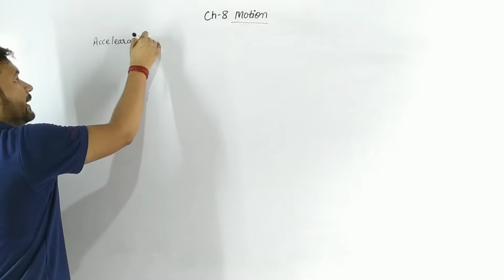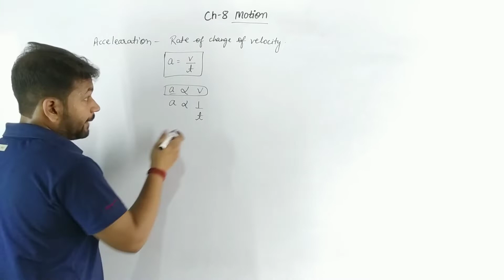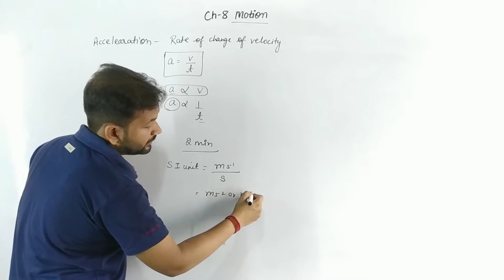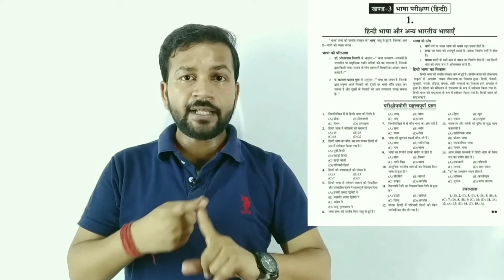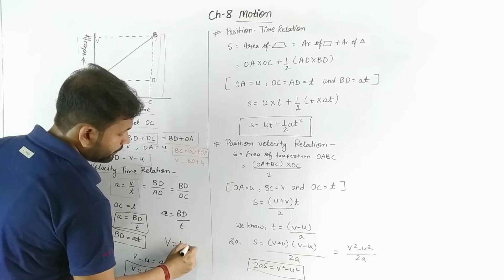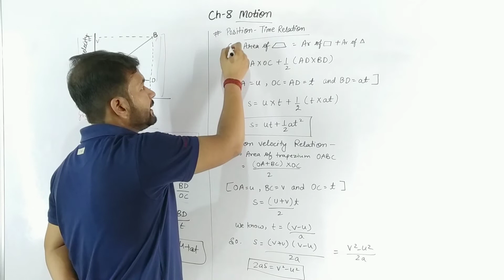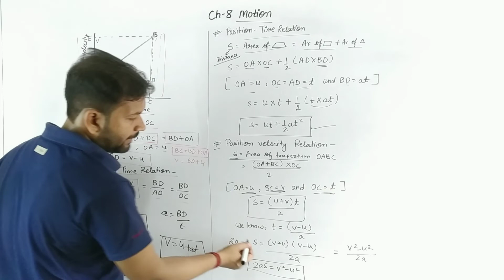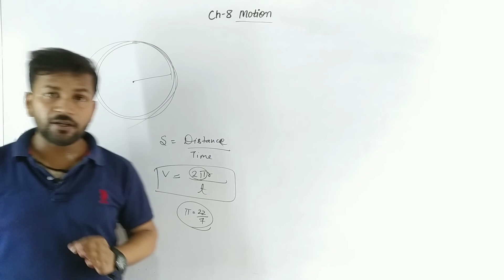Motion | Part-02 | Class 9 | Science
Amazon Link
• Jawahar Navodaya
Flipkart Link
• Jawahar Navodaya

best book for jnv class 6 entrance exam 2022
jnv class 6 entrance exam best book
navodaya vidyalaya class 6 entrance best book
jnv admission 2022 class 6 best book for preparation
class 6 jnv best book for entrance exam preparation
class 6 entrance navodaya vidyalaya best book
navodaya vidyalaya class 6 entrance exam best book
jawahar navodaya vidyalaya entrance exam class 6 best book
jawahar navodaya vidyalaya class 6 entrance exam best book for 2022
best book for class 6 navodaya vidyalaya preparation

Acceleration
Graphical representation of motion
circular motion